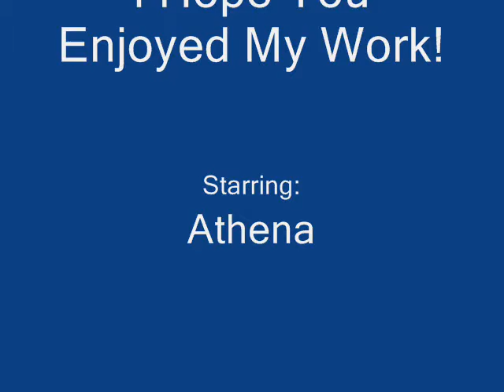Bearded Dragon Feeding Montage